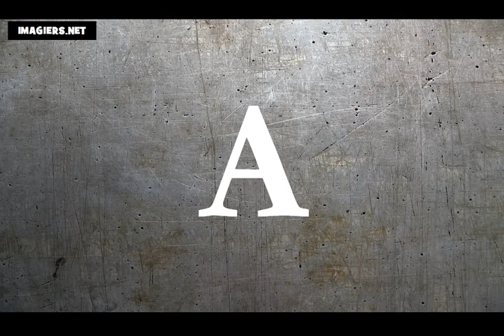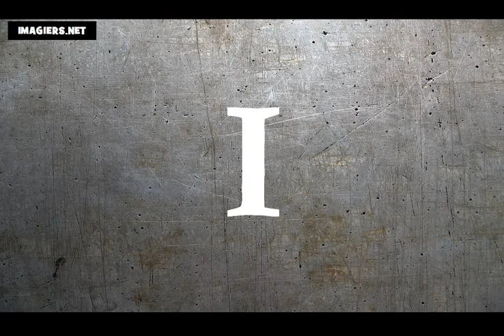Lær fransk = Den franske alfabetet